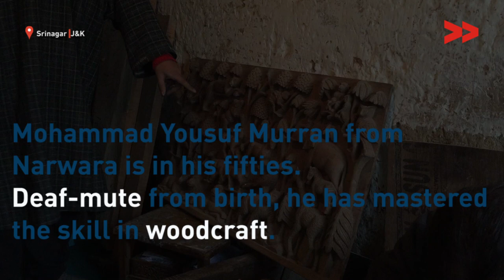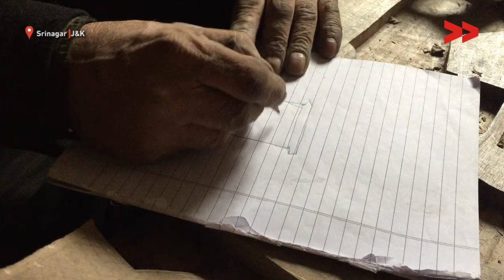Mohammad Yousuf - Mute Artist With Golden Hands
Nadiya shafi Community Correspondent reports from Srinagar, Jammu and Kashmir for Kashmir Unheard.

Mohammad Yousuf Murran, in his fifties from Narwara Srinagar is a brilliant example of inspiration. Deaf and Dumb from his birth Yousuf started learning wood carving and wood art designs on walnut wood, he still continues to make various art forms and sell them to people. His studio is based in Srinagar and yet remains a little known artist.